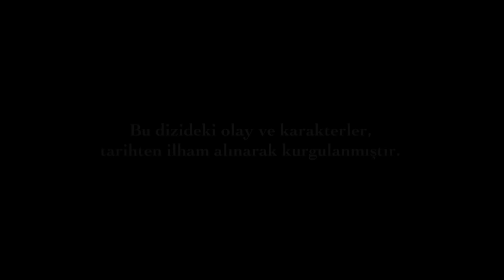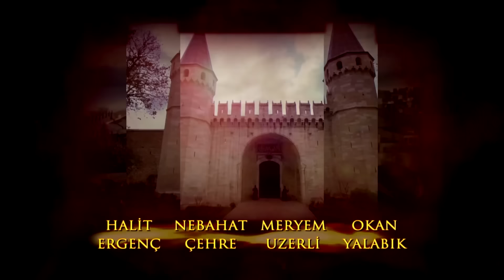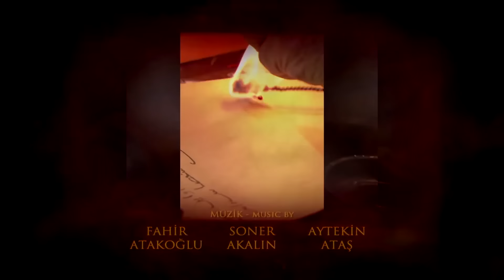Magnificent Century Episode 32 | English Subtitle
Nigar witnesses that Sultan Suleiman and Princess Isabella having an intimacy. Will Nigar tell Hürrem about this intimacy?
Princess Isabella attempts to slap Sultan Suleiman in the face. Sultan Suleiman catches her wrist. Sultan Suleiman flashes with anger. The princess will pay for the thing she dared.  What will happen to Princess Isabella?
Jashua sets off to Armin to İstanbul to be able to keep her away from Bali Bey. Bali Bey heads Jashua off and abducts Armin. Jashua tells İbrahim Pasha that Bali Bey has abducted his daughter.
Hürrem is aware that Sultan Suleiman is pulling her away day by day. She goest to İbrahim Pasha's palace to talk to the princess.